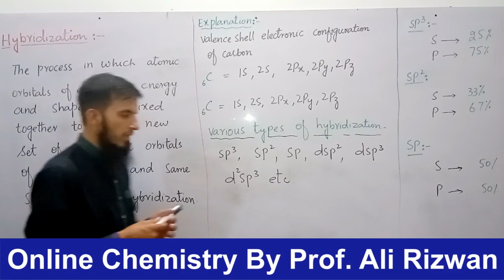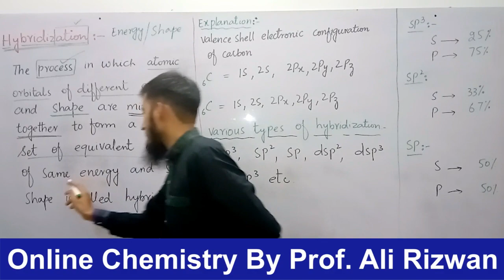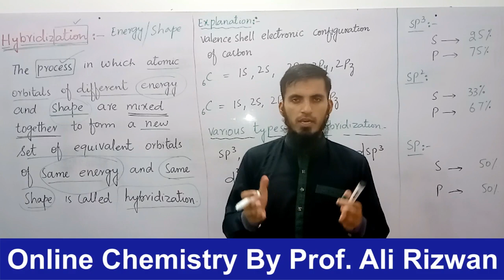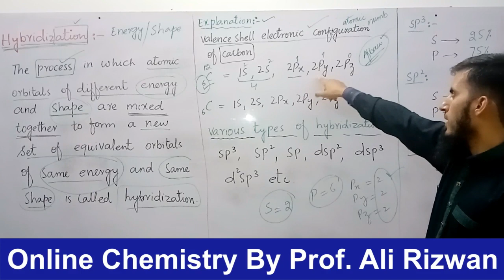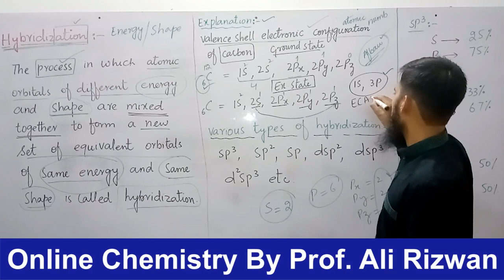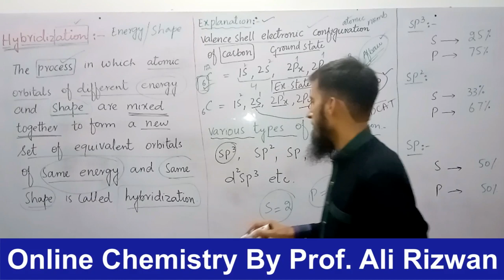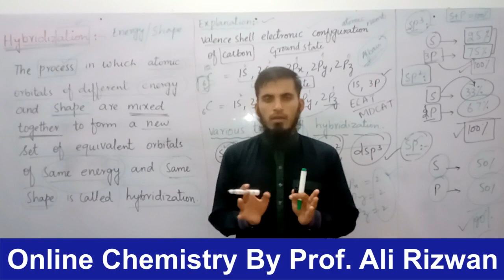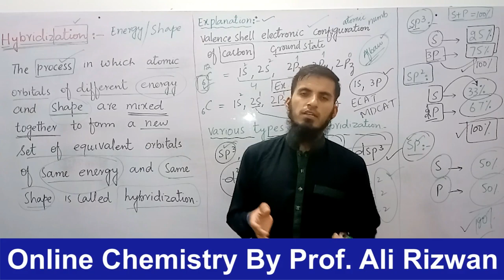Article: Hybridization By Prof. Ali Rizwan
Topic: Hybridization

Regards:

Prof. Ali Rizwan
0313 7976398